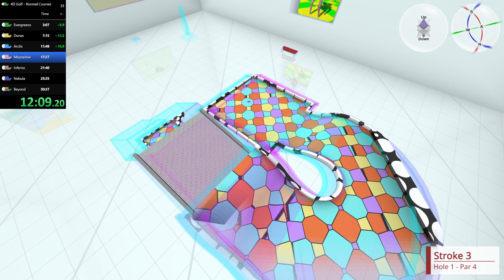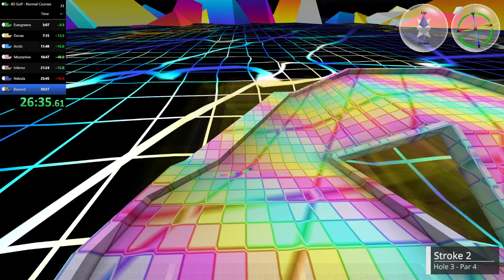[Former World Record] 4D Golf Normal Courses Speedrun 29:55.667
I LOVE SPIRIT BRIDGE!
Also: world's first sub-30:00 les gettit 😎😎
29:55.68 retimed via framecounting to 29:55.667